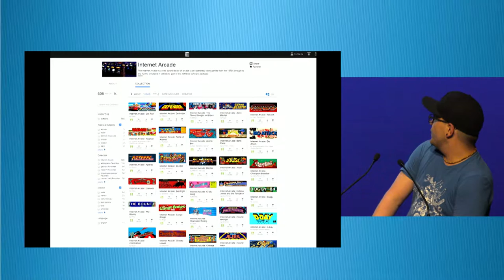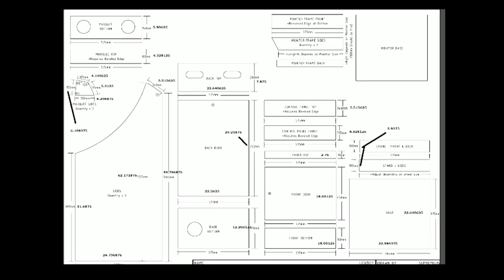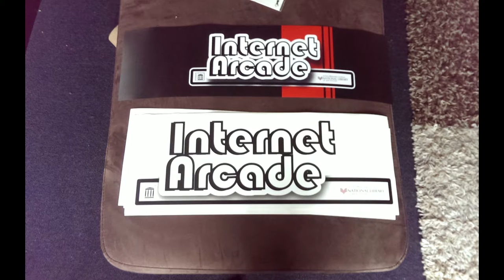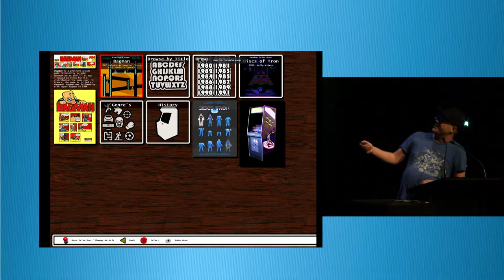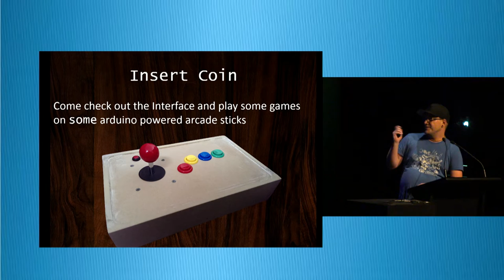Greig Roulston (National Library of New Zealand) - Internet Arcade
Lightning talks
3:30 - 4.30pm Tuesday 22 November, Main Stage (Soundings)

As a Christmas present to the National Library public programmes, Emerson Vandy, Greig Roulston and Jay Gattuso picked up some tools, wood and electronics and put together an arcade cabinet which currently sits on the ground floor of the National Library Wellington building. Powered by Grieg’s obsession with video games, the Internet Archive, a Giant Bomb and not enough spare time, this is one of those projects that you never expected to get to do for "work."

Greig Roulston is a Digitisation Advisor at the National Library. He has a background in design, photography and love of learning new things. When not hunched over his computer he spends his time making and breaking things in his garage.